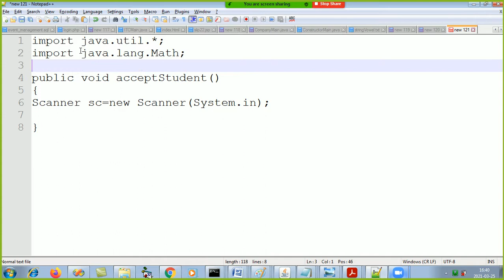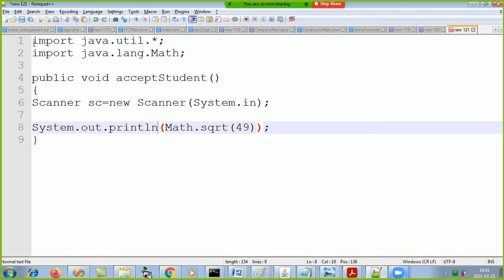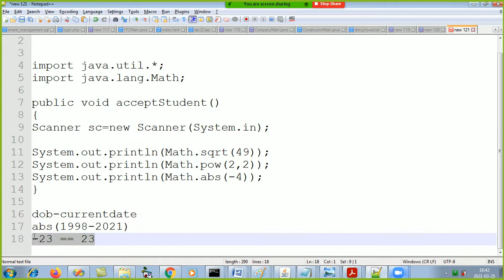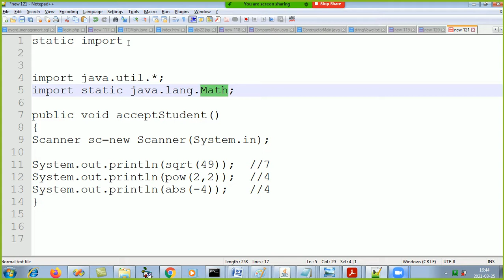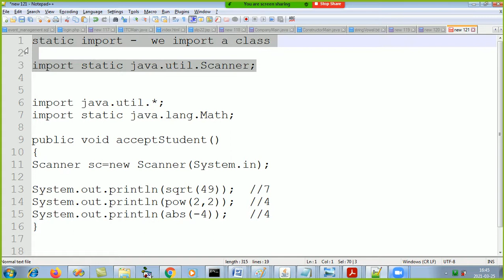Core Java ( static Import)